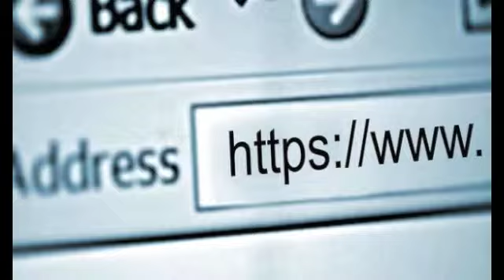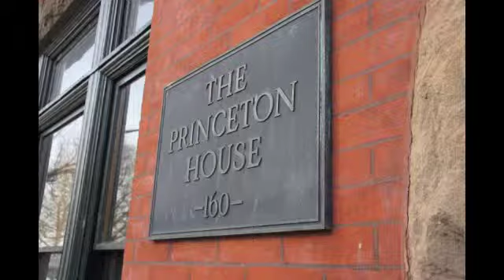E-News Andrew - March 16, 2012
Princeton Public Affairs Group, Inc. E-News with Andrew Sinclair - March 16, 2012